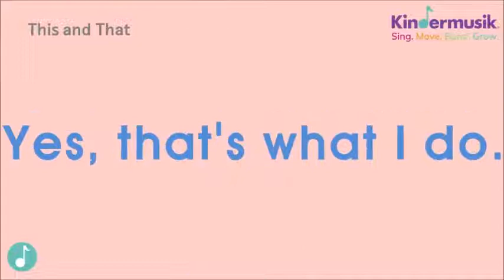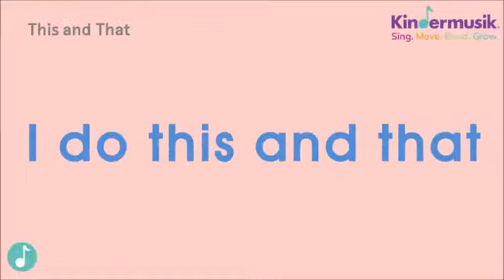[킨더뮤직_영어동요] This and That | 아침송 | morning | stretch | clap | kick | touch | 영어자막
[가사]
I do this and that.
Yes, that's what I do.

킨더뮤직 'Rise & Shine' 주제에 나오는 노래입니다.